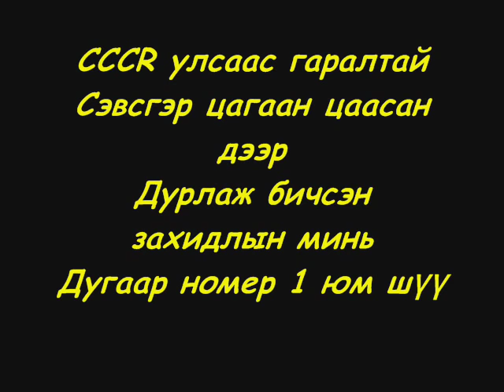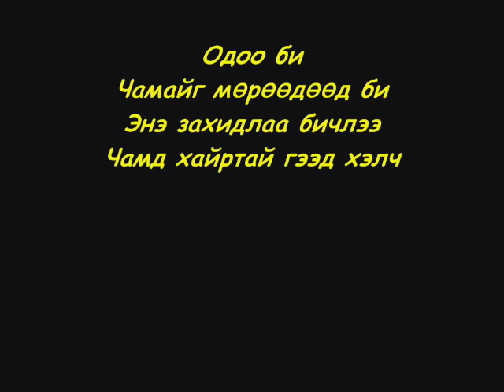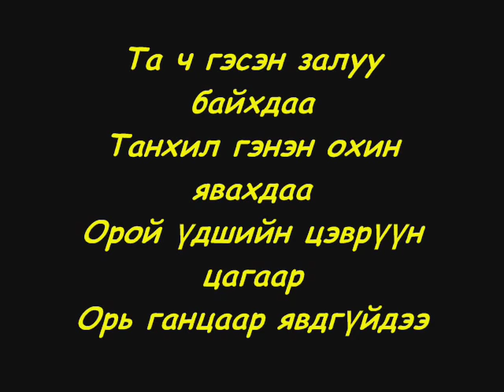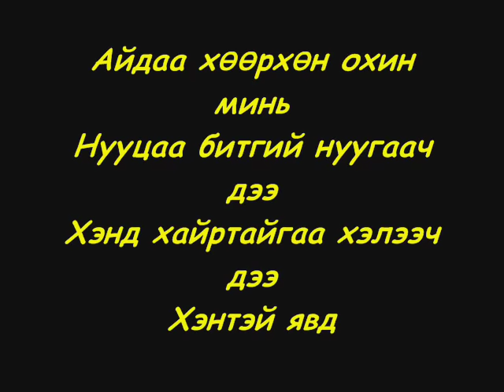Flash Minii Zahia (dElEtEd)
sabitdElEtEd